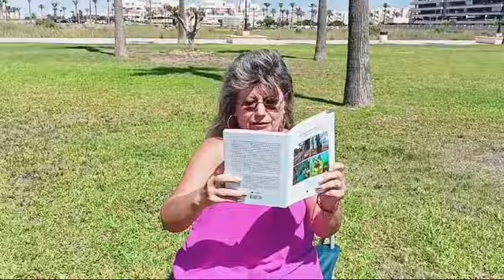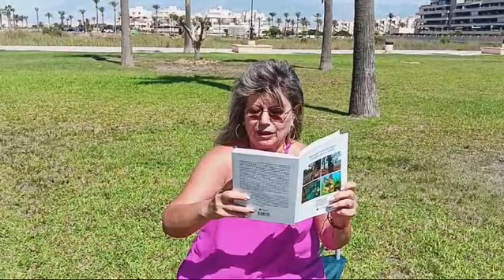Sentimientos del alma - Vídeo promocional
El alma de este libro es mi meditación en la soledad buena. Yo escuchaba todo lo que sentía en mi corazón y alma, y pude escribir todo lo que sentía en mi silencio. Escuchaba en el interior de mi ser, caminaba en mi propia historia. Lo importante es la voz que me habla en mi corazón con energía de amor. Lo más importante de todo es el aprendizaje que he aprendido con toda luz y energía positiva, a lo largo de parte de mi camino vivido. Gracias a mi padre Dios celestial del universo y a mis ancestros, que nos guían por un camino y un mundo mejor. Amor, paz y esperanza. Mis mejores aprendizajes en esta vida consisten en buscar en mi interior el sentido de la experiencia de mi vida vivida; me enseñan algo que antes no sabía y no podía aprender, pues, si no tenía la experiencia vivida, no podía reflexionar en mis poesías relatos y cuentos, en toda una vida de amor y unas espinas de experiencias. Nada se sabe bien si no por una experiencia. No consiste en lo vivido, sino en lo que has reflexionado y has aprendido. Una experiencia no es lo que sucede, es lo que hacemos con lo que sucede. Las experiencias te enriquecen el espíritu y el alma. Hay que vencer el miedo y afrontar la realidad por muy dolorosa que sea. La vida es un reto hay que afrontar, es una aventura, hay que vivirla. Si es bueno, maravilloso; si es malo, será una experiencia que te enseñará a caminar y a vivir la vida.
La vida es maravillosa; nacer, vivir y morir. Vivir es todo lo bonito que tiene la vida y el planeta tierra, sentir nuestra energía positiva y la conexión con los árboles, que nos dan energía buena positiva; abrazando los árboles en conexión con el universo, escuchando los sonidos y energías de la naturaleza a modo de conexión con nuestro Padre Dios, los animales y los cuatros elementos del planeta Tierra. El amor no muere, la esperanza no se olvida, y la fe de nuestro Padre Dios es infinita en nuestros corazones. Estar en el presente y el instante, sentir con todo amor el presente, el pasado y el futuro, vivir las maravillas del mundo creadas por nuestro Padre Dios.